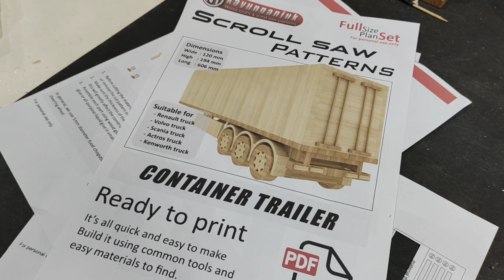CONTAINER TRAILER VOLVO FH WOODEN TRUCK (Part2) WOODWORKING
how to make CONTAINER TRAILER VOLVO FH WOODEN TRUCK (Part2) WOODWORKING DIY

cut patterns in the form of PDF files you can get on the